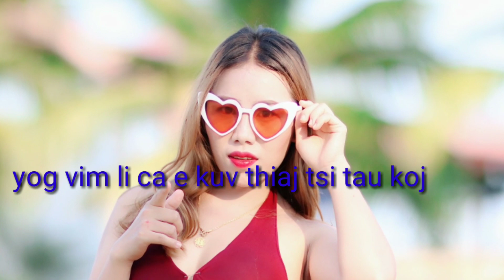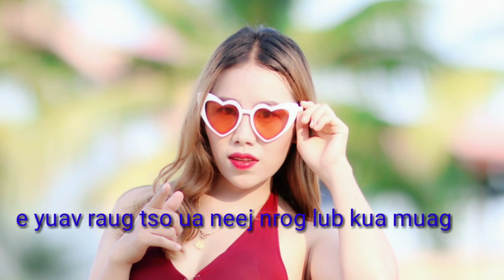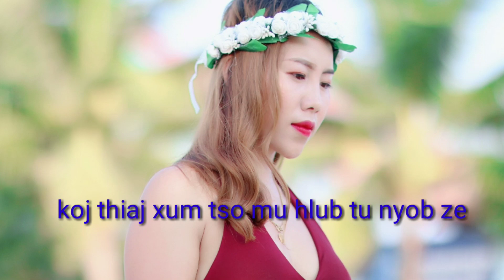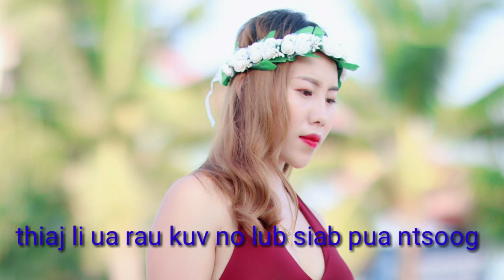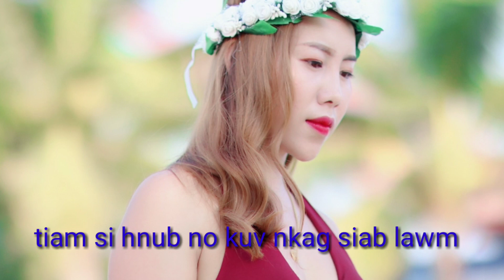hli thoj-VIM QHOV VIM karaoke